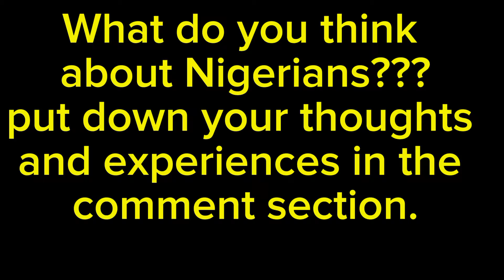KENYANS🇰🇪 REVEAL SHOCKING THINGS ABOUT NIGERIA AND NIGERIANS.